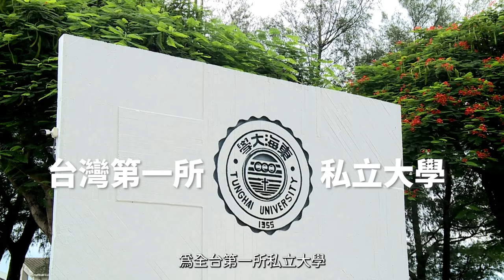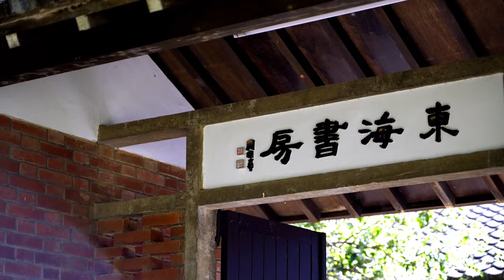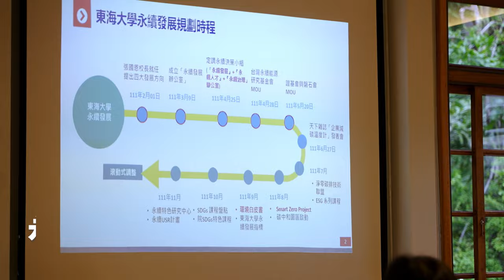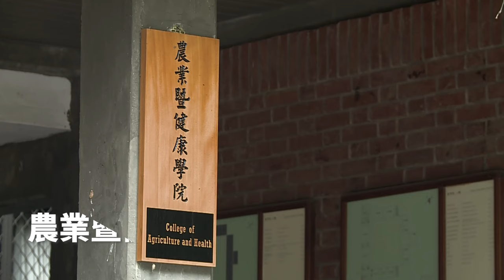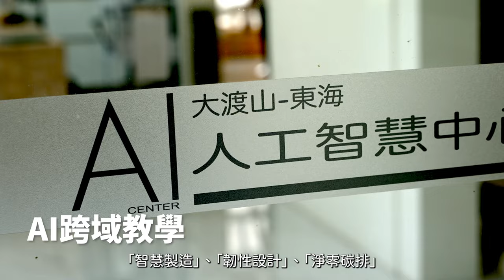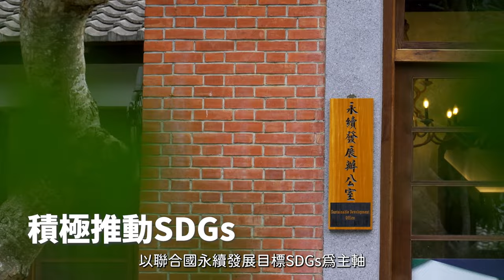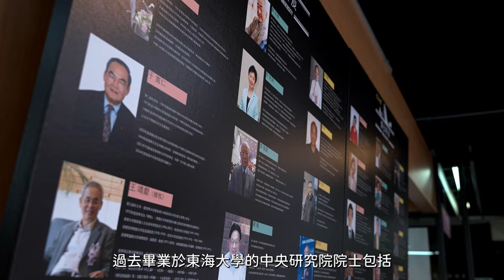2023 東海大學簡介影片 完整版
東海大學為國內充滿人文典雅氣息之大學，
創校至今秉持求真、篤信、力行之教育理念，
在革新、博雅教育的格局下，
幫助每位學生提升自主學習能力與各類素養，孕育出無數傑出優秀人才。

面對21世紀高等教育的挑戰，提出立基於「行政革新」、「跨域典範」、「永續發展」、「國際接軌」四大面向的治校理念，
更積極推動「翻轉教學」、「制度彈性化」、「以目標為導向學習」、「 開放環形的大學」四大目標，以邁向未來大學。